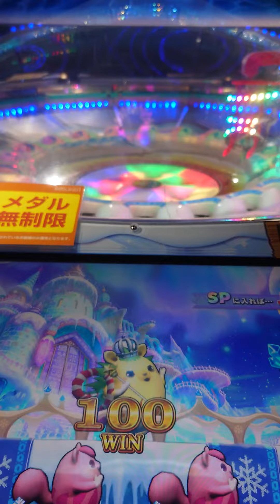カラコロッタ ジャックポットチャレンジ